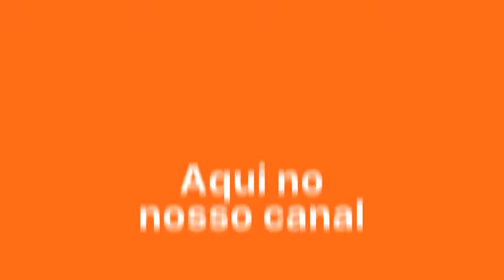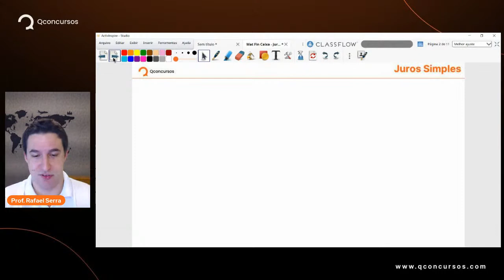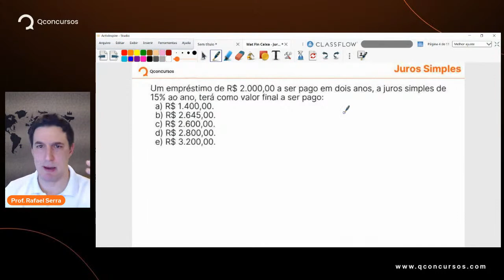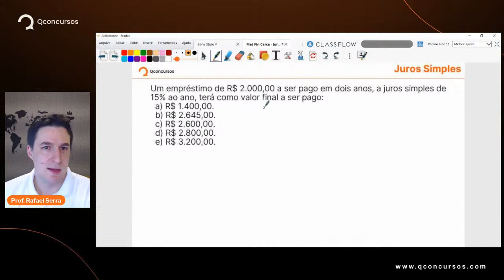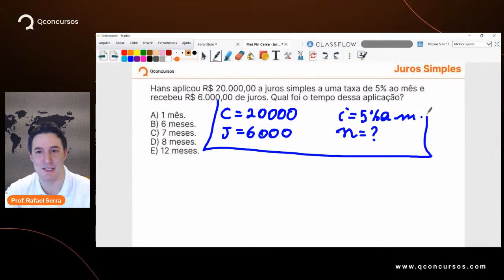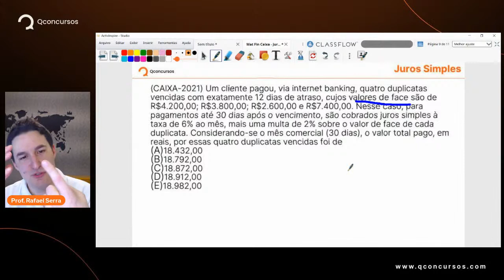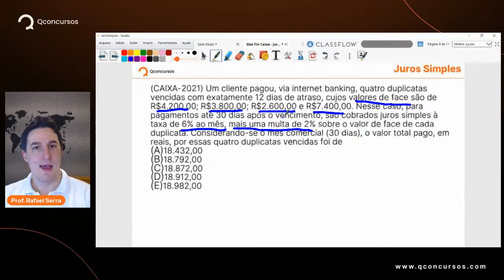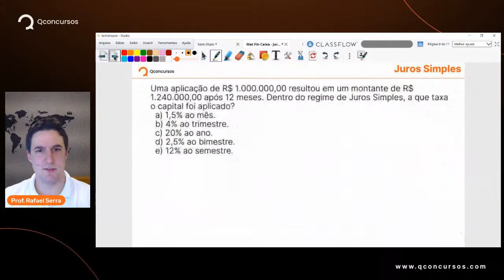Concurso Caixa: aula de Matemática Financeira - Juros Simples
Aula de Matemática financeira para o concurso Caixa com o professor Rafael Serra.

💻 Escolha seu plano e tenha acesso a gabaritos comentados, videoaulas e ferramentas que auxiliam a sua preparação

Disciplina:Matemática Financeira;
Instituto:Caixa Econômica Federal;
Professor:Rafael Serra;
Carreira:Bancária;